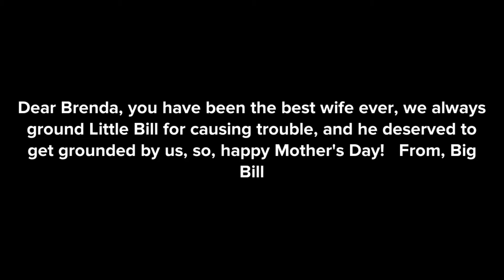Little Bill Gets Grounded On Mother’s Day